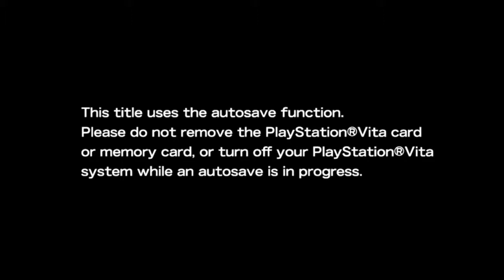Toukiden Kiwami - Game PS Vita - Gameplay